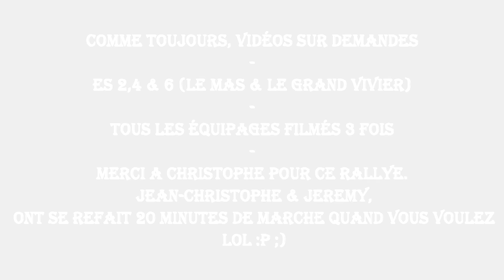Rallye de Chartreuse 2015 - Le Best-Of - Show, Mistakes & Limits - [FULL HD]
Des pilotes survoltés et une super ambiance avec JC et Jerem ;)